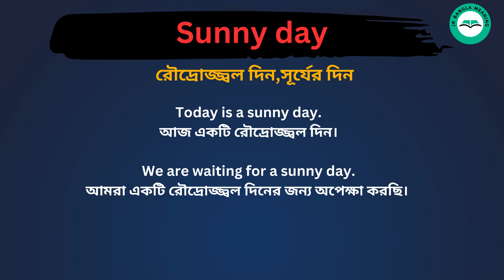Sunny Day Meaning in Bengali / Sunny Day শব্দের বাংলা ভাষায় অর্থ অথবা মানে কি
Sunny Day Meaning In Bengali
 Sunny Day শব্দের বাংলা ভাষায় অর্থ অথবা মানে কি
 Sunny Day Bangla Meaning